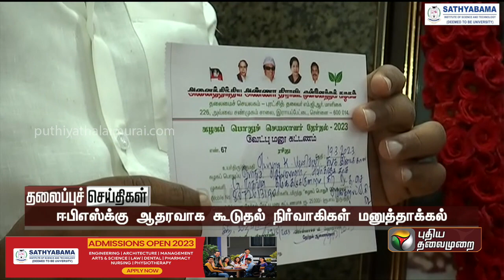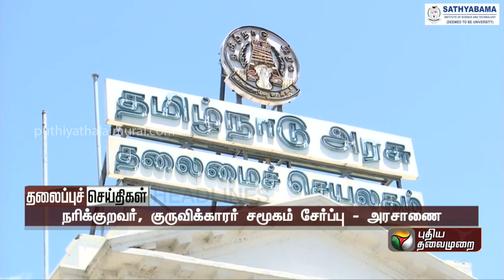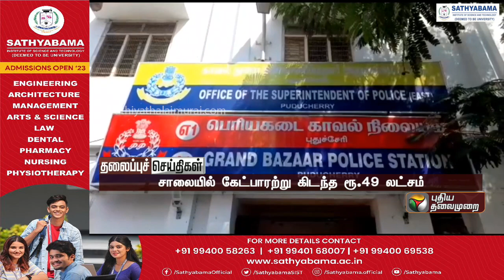Puthiyathalaimurai Headlines | தலைப்புச்செய்திகள் | TamilNews | Afternoon Headlines| 19/03/2023 |PTT